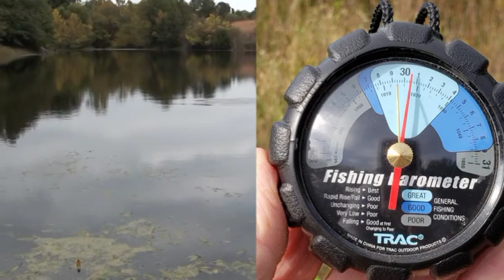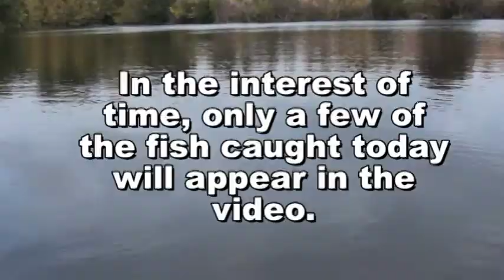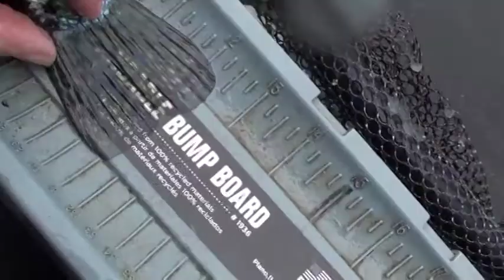GREAT October Crappie, Bluegill and Bass Fishing - Bob's SteedZ Certification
In this mid-Missouri (Howard County) 15 October float tube excursion, the Reaper Team hikes into a favorite TIH2 (Tick Infested Honey Hole) out in the middle of nowhere.  This video is Part One of Two.  It demonstrates (with no doubt whatsoever) that Bob's SteedZ are genuinely CERTIFIED crappie, bluegill and bass killers!  Highlights include Lorraine's catching a whopper 14.5" crappie.
Special thanks to our friend Tom K who allowed us to drive across his pastures and park in the "lower 40" to make the hike shorter than it might have been.
The Z-Man Slim SwimZ that were mounted on the horse-head jig heads are available at fine tackle stores or zmanfishing.com